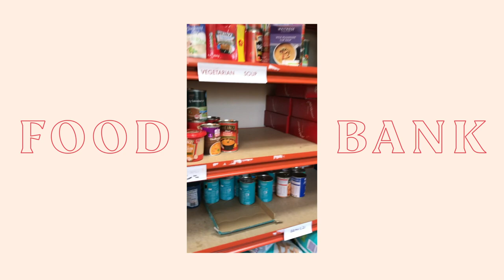Vauxhall Foodbank Vlog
to see a list of our most needed items.

Thank you so much for your support in this challenging time!